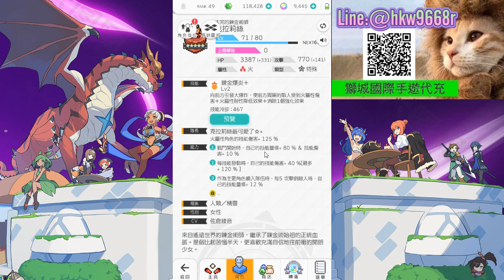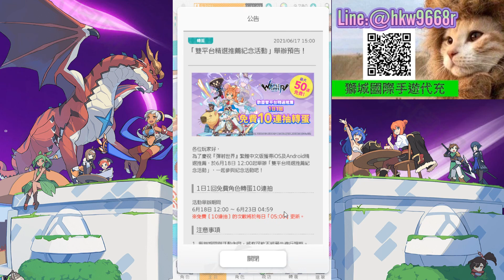【彈射世界】新年"每日10連抽"活動開跑，『火貫穿+水奶』新手隊成型，戰力"5500萬"突破第6關開啟BOSS大蛇｜【軒老】World Flipper實戰2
上周末開始官方開啟新年6/18~23"每日10連抽"活動，真的佛心，想要入坑的新手首抽就靠現在拉，不像之前首刷都只能10+1抽拚超久，現在玩了第4天，火貫穿+水奶』新手隊成型，感覺不錯用，大部分關卡都能突破，偶爾打雷龍被洗澡秒殺外，突破第6關開啟BOSS大蛇後晚上打共鬥練等換素材，新手真的還蠻多事情可以做的，通關練等湊素材，先把一隊的瑪納圖版都湊齊再說啦

🍁獅城代儲服務🍁
⚠ 24小時全天候服務
⚠ 保證使用合法通路代儲,最快速安心有保障！
⚠ 細心客服耐心回答問題服務良好。